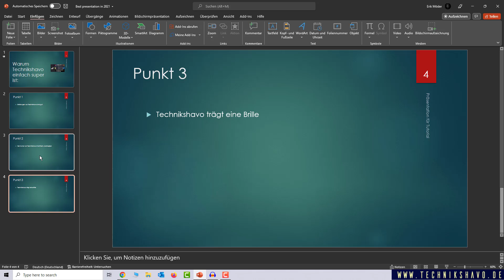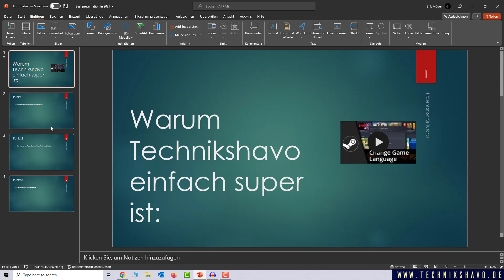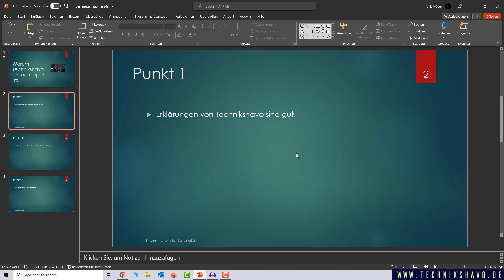Powerpoint Fußzeile bearbeiten ✅ Tutorial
Wir zeigen dir, wie du in Powerpoint die Fußzeile bearbeiten kannst. Das umfasst nicht nur den Inhalt der Fußzeile, sondern auch wie du sie anlegst oder deren Position änderst.

🎁Du willst noch viel mehr über die Funktionen von Powerpoint wissen? Hier findest du ein passendes Handbuch mit vielen Infos